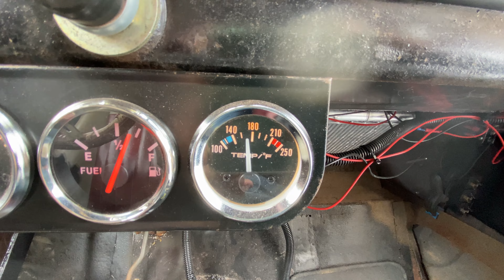Overheating In The Snow? - Coolant System Update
We had a bit of snow last night. I need to clear it then get the 36 Coupe out to test the new radiator again. Join the Scott Rods Facebook Page For More Discussion And Pictures!
I now have Scott Rods Merchandise available. Get it while it's hot!